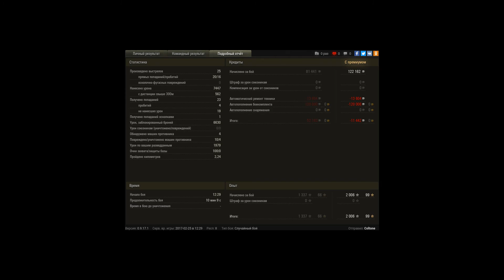Maus 7 447 урона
Победа!
 Бой: Карелия,
 Техника: Maus,
 Опыт за бой: 2 006 ,
 Опыт экипажу: 2 006,
 Кредиты за бой: 122 162,
 Доход за бой: -11 442,
 WN8: 14 908,  EFF: 5 528,

Награды и Достижения:
 «Огонь на поражение»; «Стальная cтена»; «Невозмутимый»; «Поддержка»; «Основной калибр»; «Целеуказатель»; «Непробиваемый»; «Захватчик»; «Боец»; Знак классности «Мастер»